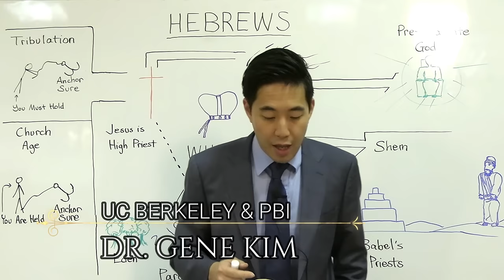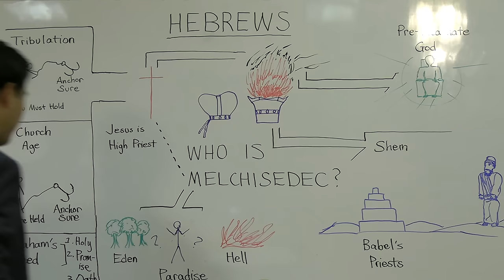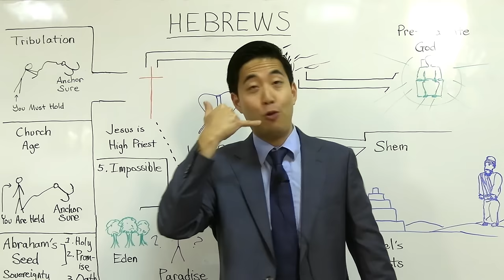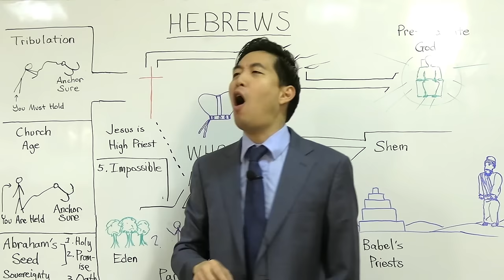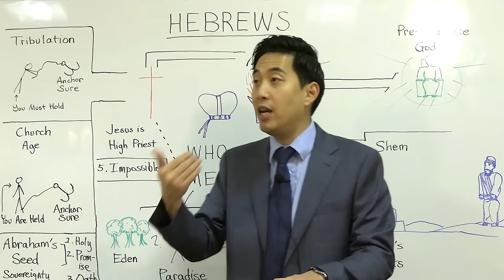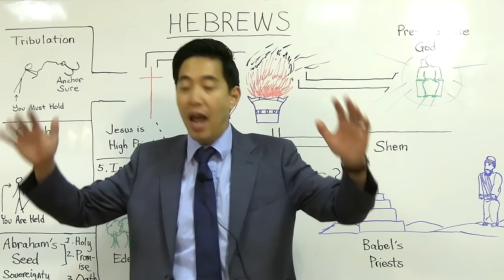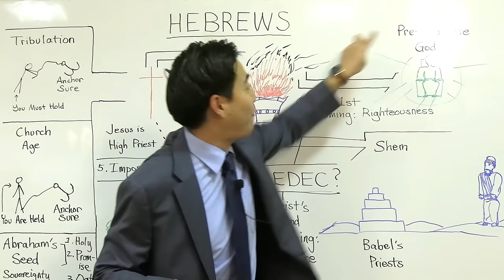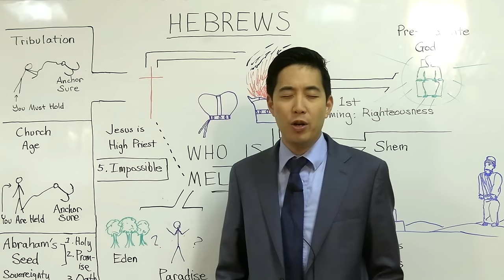Shem Got Raptured? A God Named Melchizedek? (Hebrews 6:13-7:3) | Dr. Gene Kim